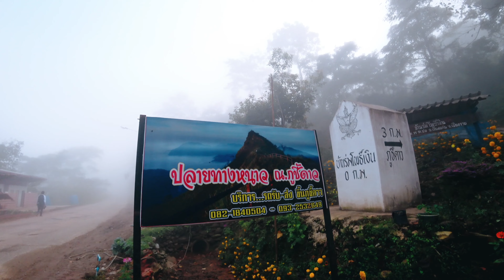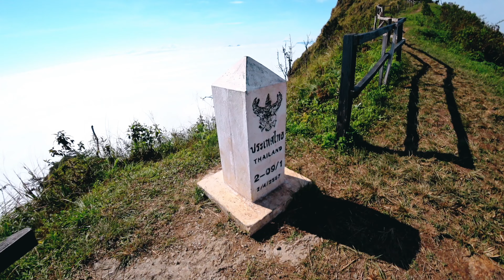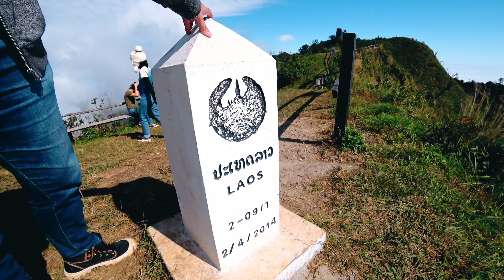เที่ยวภูชี้ดาว เชียงราย ทางขึ้นแค่3กิโล แต่โหดใช้ได้ ดูก่อนขึ้นจริง | Phu Chee Dao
ภูชี้ดาว ตั้งอยู่ในเขตอำเภอเวียงแก่น จังวหัดเชียงราย แต่ความจริงแล้วอยู่ห่างไม่ไกลจากภูชี้ฟ้า ประมาณ 10กิโลเมตรเท่านั้น ขับรถเลยมาหน่อยเดียวก็จะมาถึงจุดทางแยกขึ้นภูชี้ดาว บริเวณ บ้านร่มโพธิ์เงิน จากจุดนี้เราจะต้องนั่งรถบริการของชาวบ้านขึ้นไปเที่ยว เหมาคันละ 500 บาท ขึ้นเขาไปแค่3กิโลเมตรแต่ขอบอกว่าทางชันและถนนแคบมาก จึงไม่แนะนำให้ขับรถขึ้นไปเอง ดูเส้นทางการขึ้นเขาในคลิปได้

จากจุดจอดรถ เราจะต้องเดินขึ้นเขาไปอีกนิดหน่อย พอเหนื่อย แต่พอไปถึงด้านบนขอบอกว่า หายเหนื่อยเลยละ เพราะสวยมากๆ ขนาดว่ามาสายแล้วทะเลหมอกยังไม่จางหาย ถ่ายรูปกันเพลินเลย จากจุดนี้มองเห็นภูชี้ฟ้าอยู่ลิบๆด้วย

ช่วงปลายฝนต้นหนาว ให้ระวังทาก